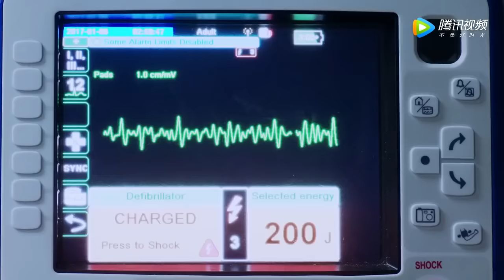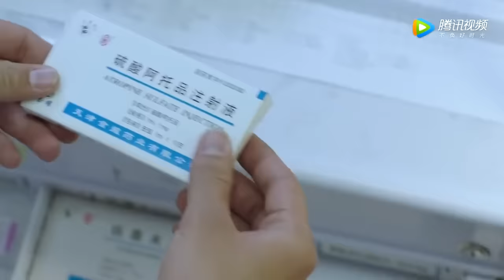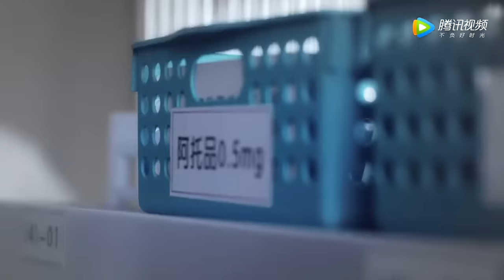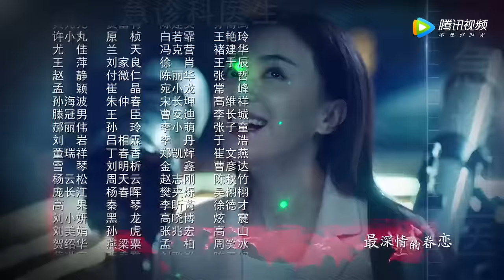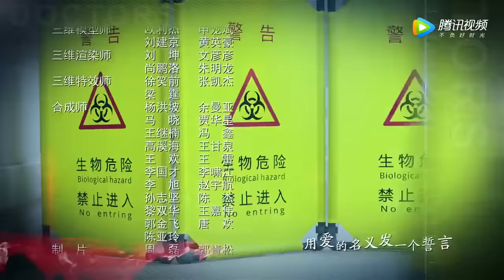ENGSUB《谢谢好医生》第20集｜ 铁面仁心医者王珞丹用心热情治病，为医疗作出自己的贡献｜医疗题材最佳电视剧